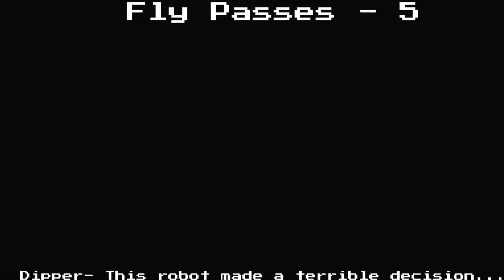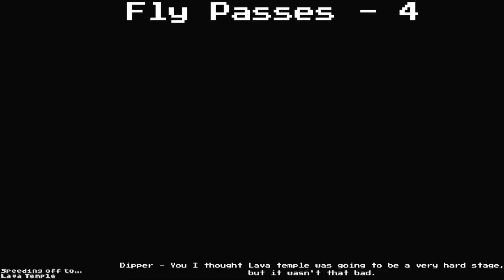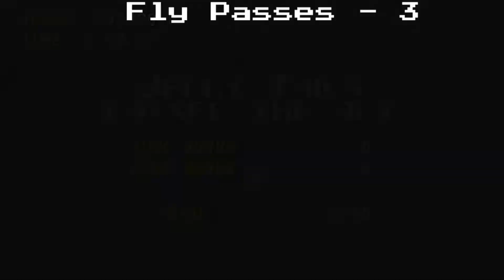SRB2 OLDC 2021 Round 1: Jelly Tails Bounce challenge 2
Srb2 challenge: This challenge was just a tad bit easier than vanilla, and it was more fun. Finding new ways to beat the stages with only bouncing is like a whole new experience. I don't know what happened with the recording, but the quality was all messed up. I hope everyone has a great Christmas and New Years.